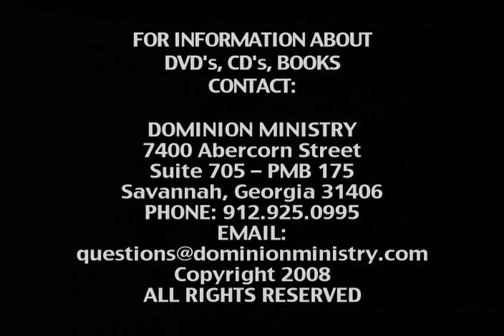Pastor John Weaver - Jefferson Davis Revisited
Pastor John Weaver - June 29, 2008